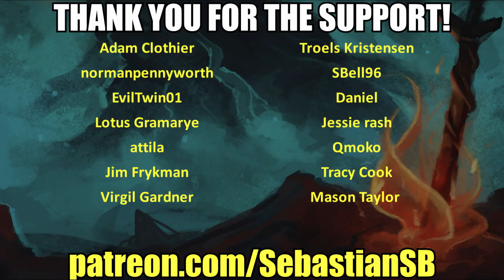Let's Play The Elder Scrolls III: Morrowind Part 38 (Patreon Chosen Game)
Buy The Elder Scrolls III: Morrowind - Game of the Year Edition on Steam

Game Description:

The Elder Scrolls III: Morrowind® Game of the Year Edition includes Morrowind plus all of the content from the Bloodmoon and Tribunal expansions. The original Mod Construction Set is not included in this package.

An epic, open-ended single-player RPG, Morrowind allows you to create and play any kind of character imaginable. You can choose to follow the main storyline and find the source of the evil blight that plagues the land, or set off on your own to explore strange locations and develop your character based on their actions throughout the game. Featuring stunning 3D graphics, open-ended gameplay, and an incredible level of detail and interactivity, Morrowind offers a gameplay experience like no other.
In Tribunal, you journey to the capital city of Morrowind, called Mournhold, to meet the other two god-kings of Morrowind, Almalexia and Sotha Sil. Your journey will lead you to the Clockwork City of Sotha Sil and massive, epic-sized dungeons, where strange and deadly creatures await you, including goblins, lich lords, and the mysterious Fabricants.

Bloodmoon takes you to the frozen Island of Solstheim where you'll experience snow, blizzards, and new creatures, including frost trolls, ice minions, and wolves... just to name a few. You'll have a choice of stories to follow and have the opportunity to defend the colony, take control over how the colony is built up, and eliminate the werewolves. Or, you can decide to join the werewolves and become one of them, opening up a whole new style of gameplay.

Key features:

Players can take their existing Morrowind characters and save games and continue their adventures in the Morrowind GotY edition

Adds up to 80 hours of new gameplay and quests for current Morrowind players

Explore the forests, caves, and snow-covered wastelands of the island of Solstheim

Delve into new, epic-sized dungeons and visit the Capital City of Mournhold and the Clockwork City of Sotha Sil

Fight new creatures including bears and wolves, lich lords and goblins, ice minions and spriggans

Direct the construction of a mining colony and face the threat of savage werewolves

Become a werewolf and indulge your thirst for the hunt

New armor and weapons including Nordic Mail and Ice blades